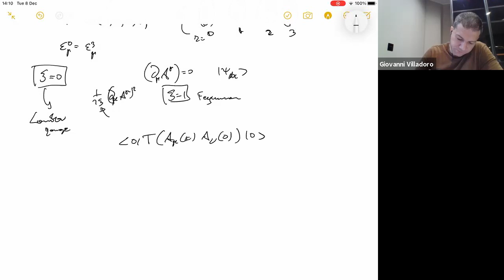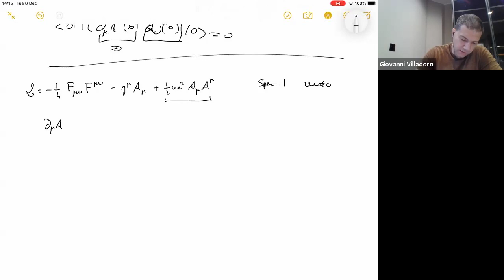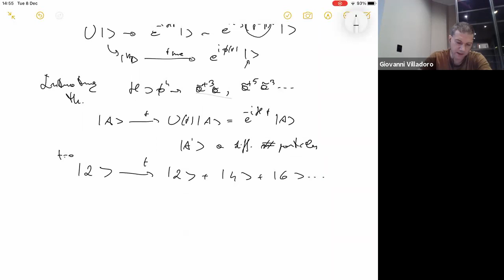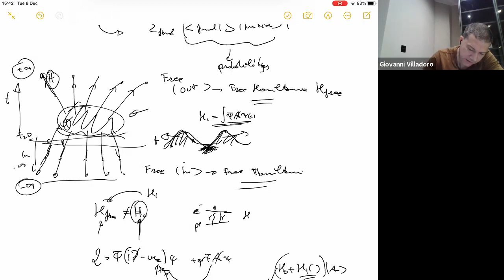Quantum Electrodynamics (HEP-QED) Lecture 18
HEP-QED-L18-Villadoro-Zoom.mp4
Quantum Electrodynamics (HEP-QED)
G. Villadoro